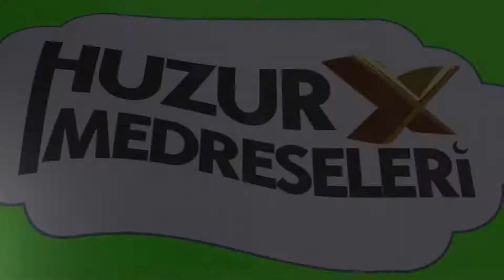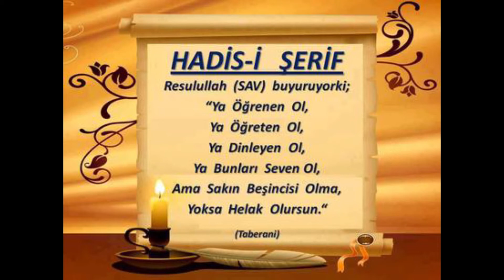الدرس الخامس من باب الإستثناء من كتاب السيوطي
imam suyutinin بهجة المرضية kibanın باب الإستثناء konusunun 5. dersi